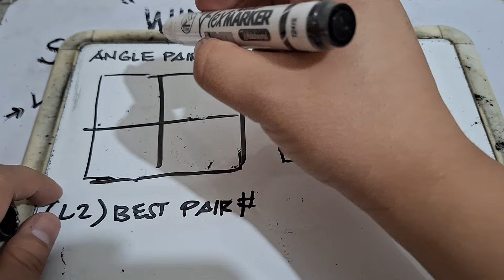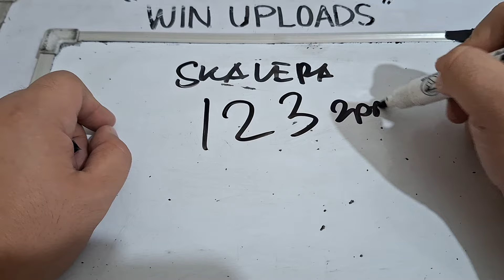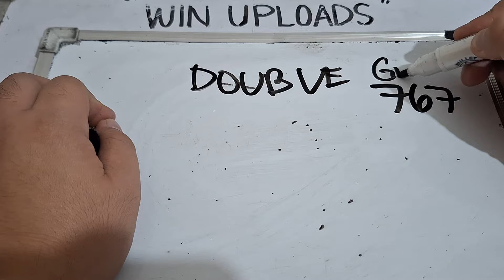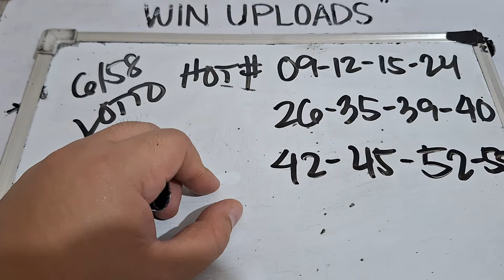SWERTRES HEARING TODAY DAOG SEPTEMBER 16, 2024 | WIN UPLOADS